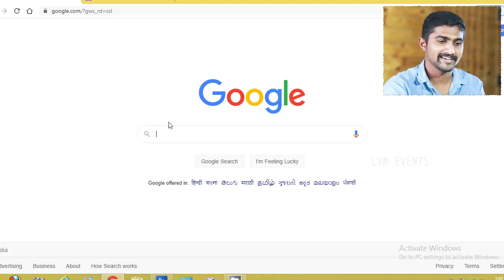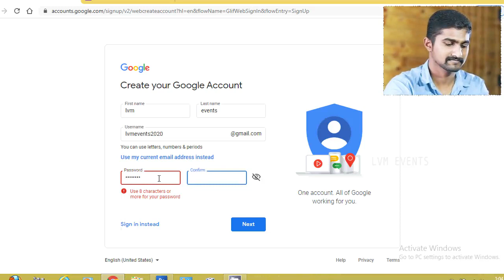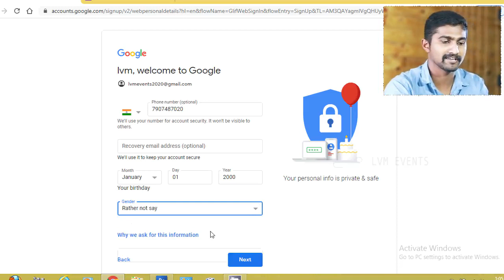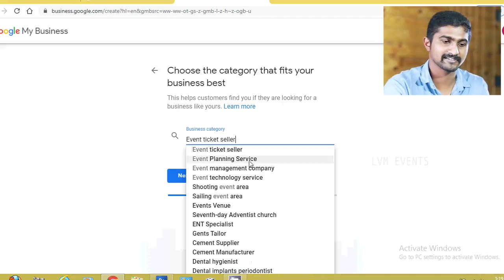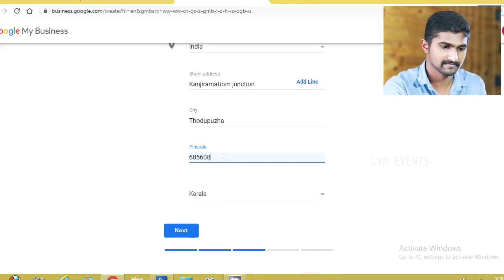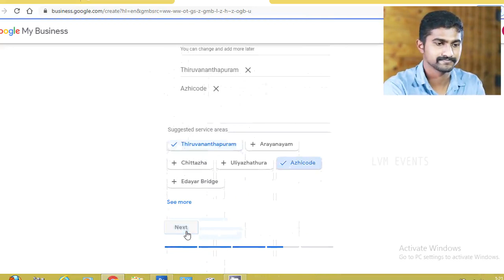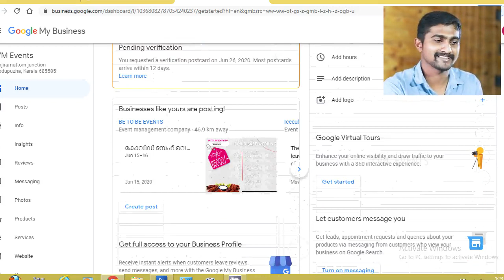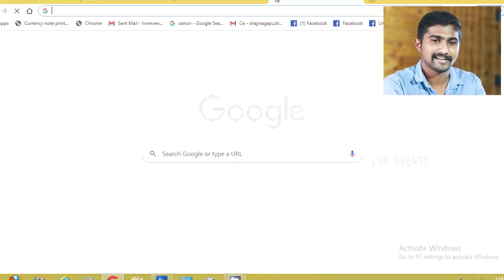Google account tutorial of Adarsh Sajeev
Google _account_tutorial#